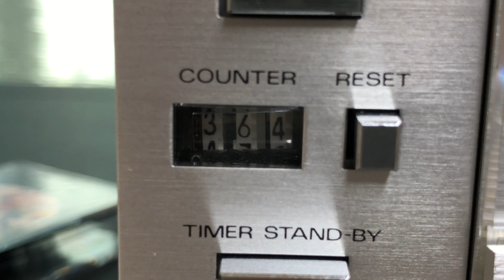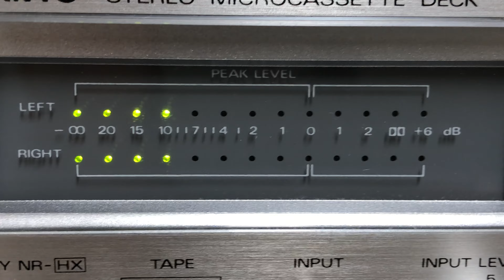Sanyo RD-XM1 microcassette deck Brand New!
Queen “ Somebody To Love”